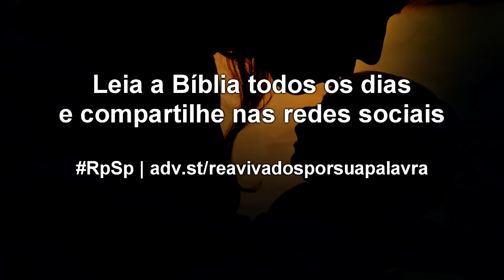1 Samuel 11 - Reavivados por sua Palavra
Enquanto o foco de nossa vida está em Deus, em vez de autopromoção e orgulho, a sabedoria e o bom senso acabam prevalecendo.